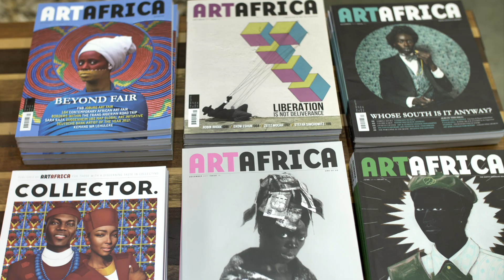Aysha Waja: Project manager at The Project Space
Aysha Waja speaks on the new artistic organisation known as The Project Space based in Johannesburg, the focus being on young and upcoming female artists across the African continent.